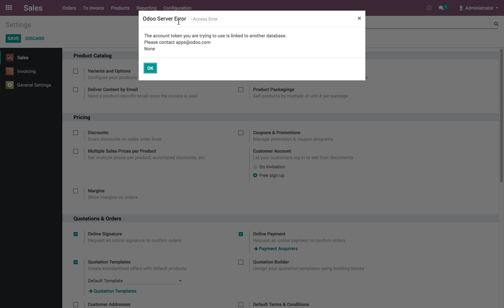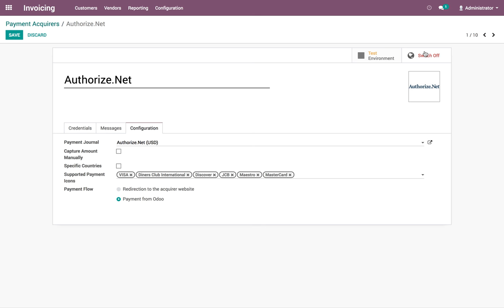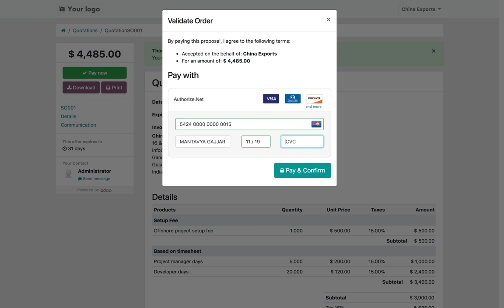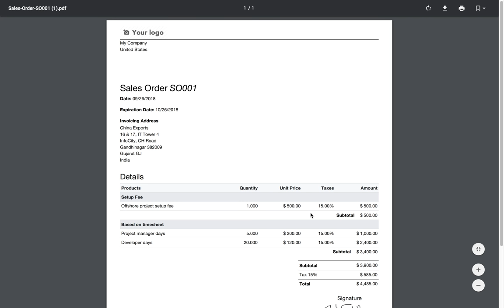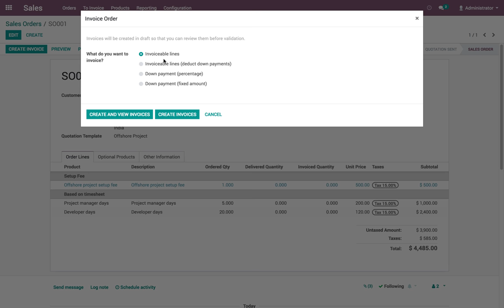Allow your customer to approve and pay quotation online | Odoo Sale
Allow your customer to approve and pay quotation online